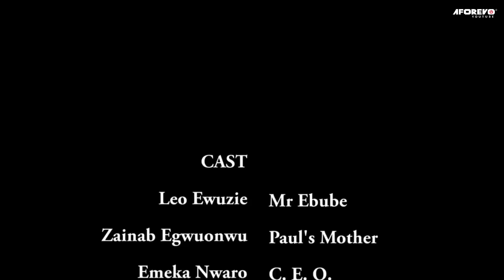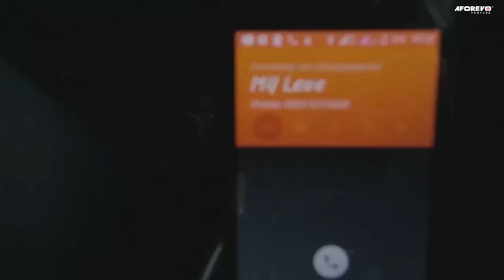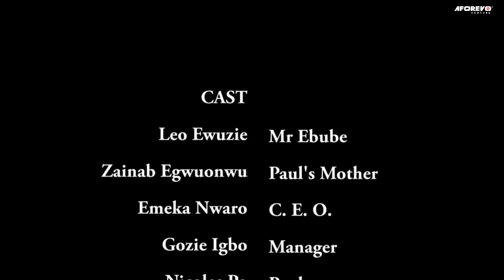See How My Angry Ghost Revenge My Evil Step Mom Who Took My Life & Torture My Grave- Nigerian Movies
ALL IS GONE MERGED